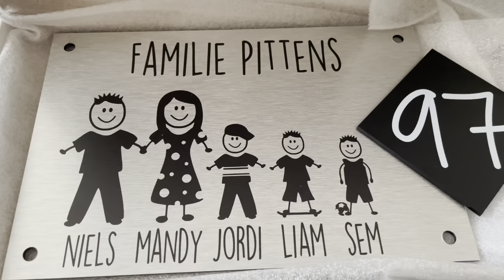Wandelen! | ups en down 243